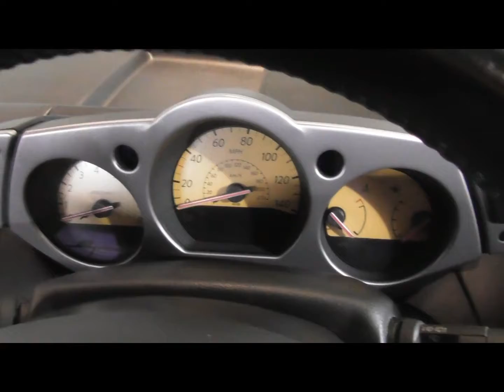NA57 OLM Black Murano